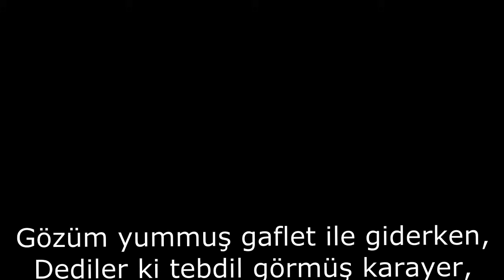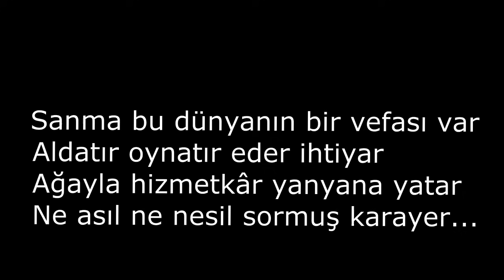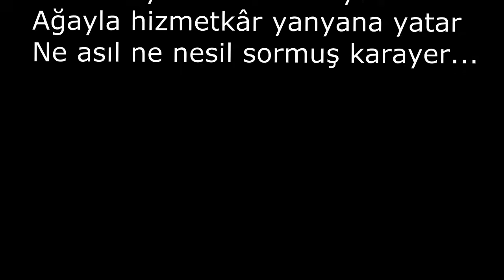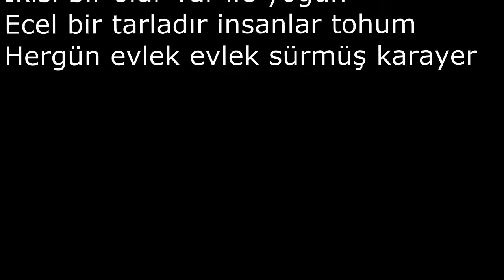Aşık Reyhani-Kara Yer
"Sanma bu dünyanın bir vefası var
Aldatır oynatır eder ihtiyar
Ağayla hizmetkâr yanyana yatar
Ne asıl ne nesil sormuş karayer"

1932 yılında Hasankale'nin Alvar köyünde doğdu. Asıl adı Yaşar Yılmaz'dır. İran'dan göçen babası önce Kars'a daha sonra Erzurum'a yerleşti. Aşık Reyhani'nin çocukluğu köyünde geçti. Zaman zaman komşu köylere gitme olanağı bulduysa da daha başka yerlere gidemedi. Okuma yazmayı okula gitmeden öğrendi.
Şiirleri birçok gazete, dergi ve araştırmada yaralan ve çeşitli radyo ve televizyon programlarına katılan Aşık Reyhani'nin, şiirlerinin bir bölümünü topladığı "Alvarlı Reyhani" (1962), "Böyle Bağlar" (1966), "Kervan" (1988) ve bazı düşünce ve şiirlerinden oluşan "Şu Tepenin Arkasında" adlı kitapları Dilaver Düzgün tarafından hazırlanan "Aşık Yaşar Reyhani", (1997) adlı kitap bulunmaktadır.
Aşık Reyhani 10 Aralık 2006 tarihinde aramızdan ayrıldı...